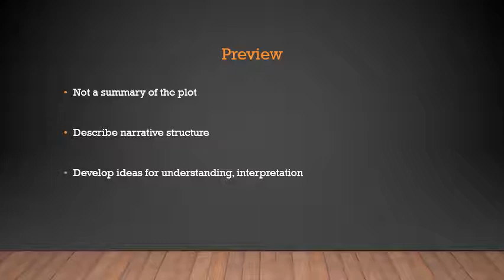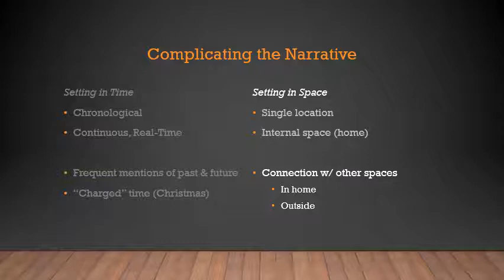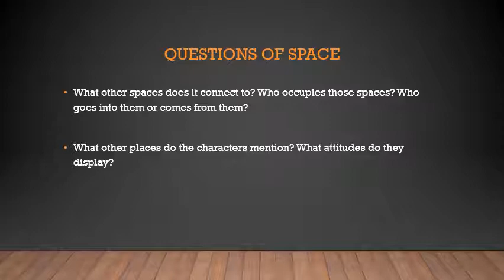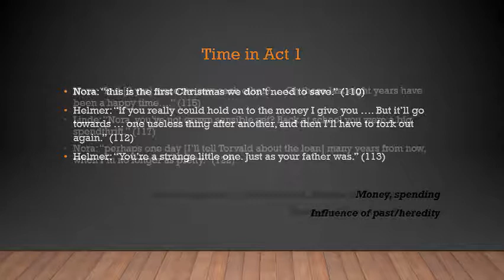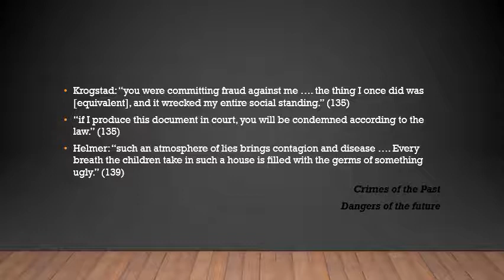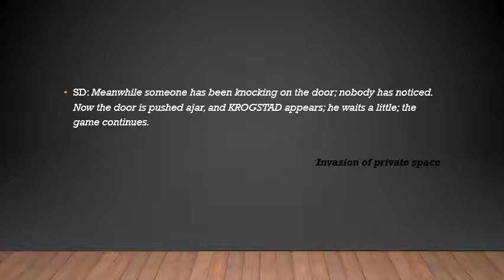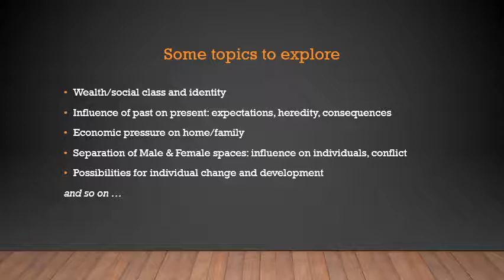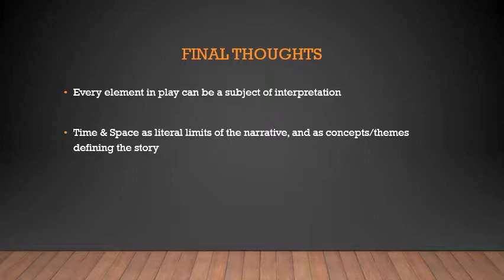A Doll's House: Plot (An Overview)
An introduction to the narrative structure of Henrik Ibsen's 'A Doll's House.'
Focuses on narrative's orientation in time & space & developing questions/ideas for further investigation